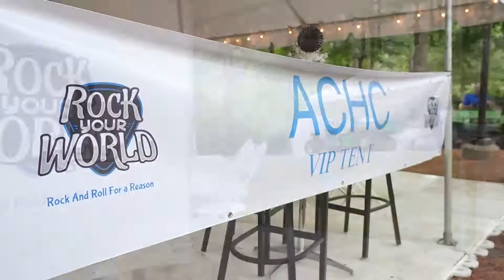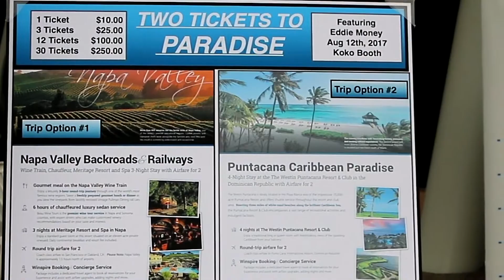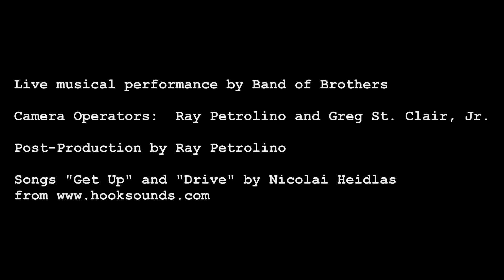Karl Moraski and Band of Brothers opening for Eddie Money: Rock Your World Fundraiser